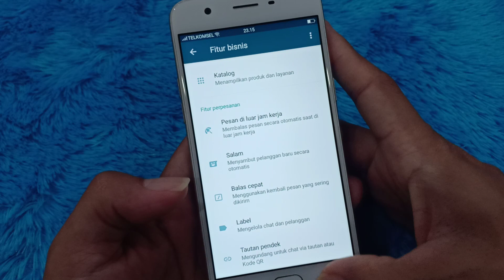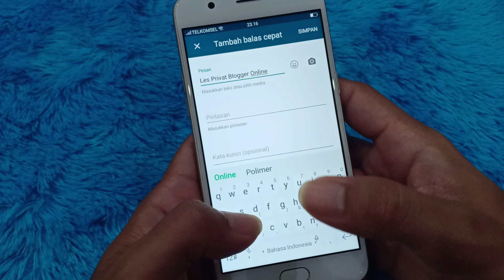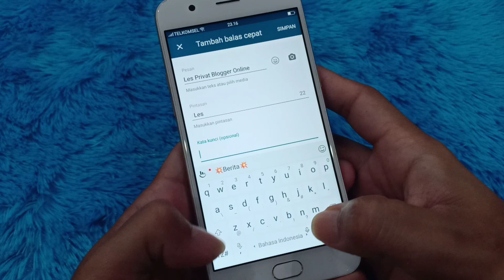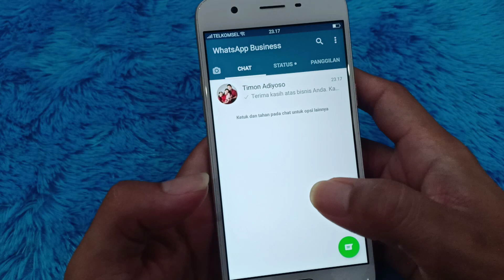Cara cepat balas Chat WA hanya pakai Kode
Punya bisnis yang terhubung dengan WA Whatsapp tapi repot balas satu satu. Kita bisa balas cepat ke pelangan dengan kata dan kalimat yang sama hanya dengan mengetik sebuah kode.

Cara ini work 100% berhasil karna saya praktekkan sendiri. Kita cukup membuat atau menyiapkan kalimat panjang atau promosi yang biasa di lakukan. Lalu untuk kodenya kita tinggal tentukan saja.